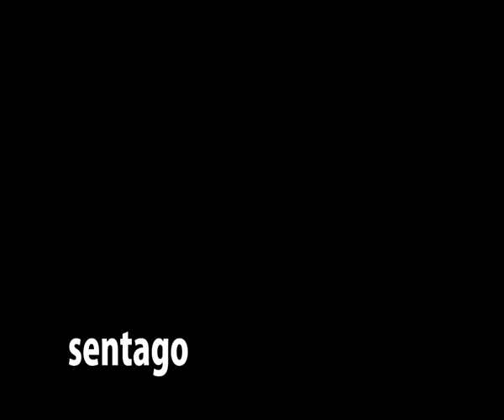بكاء الدكر حازم امام بعد ضياع السوبر